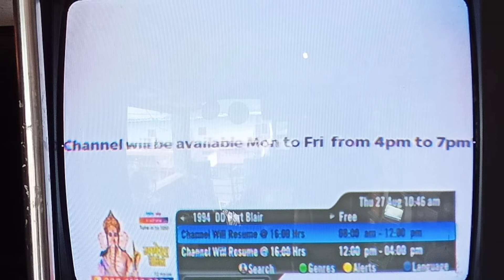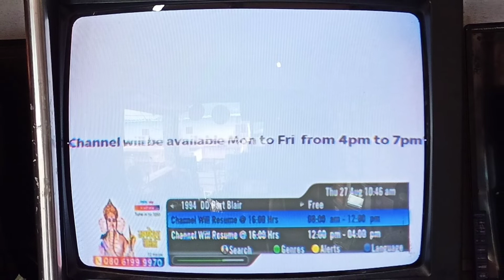TATA SKY Launched 1 New Channel ! 27 August 2020 /